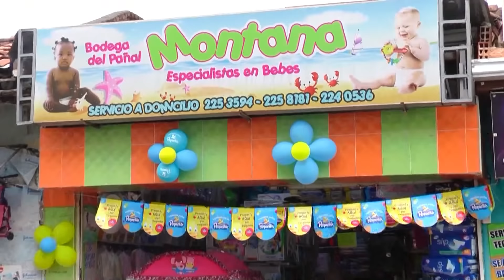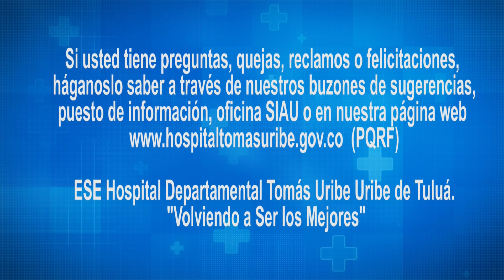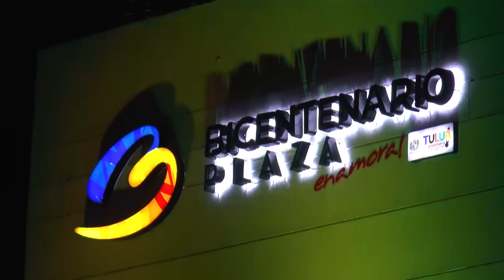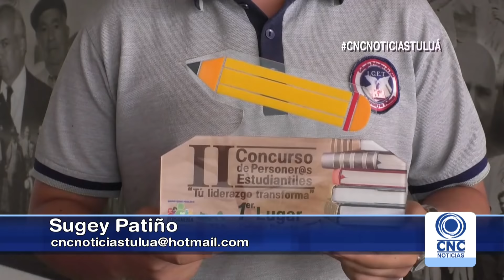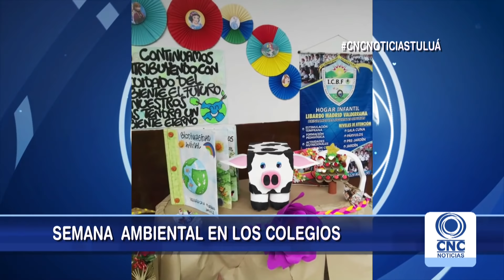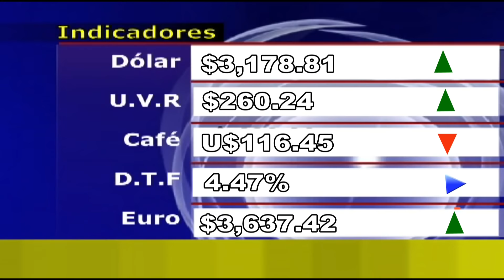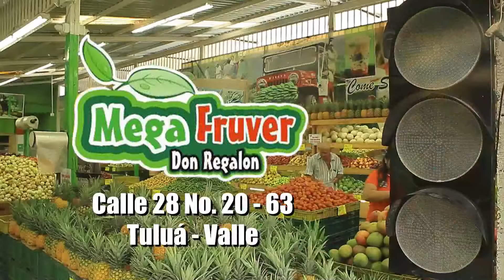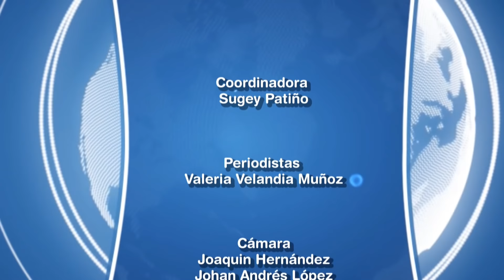CNC Noticias Tuluá Noviembre 20 del 2018 Segunda Emisión 8:00 pm